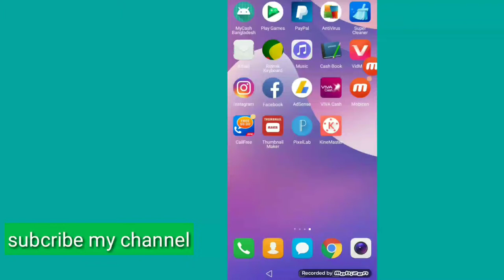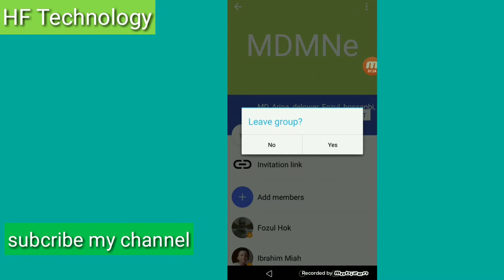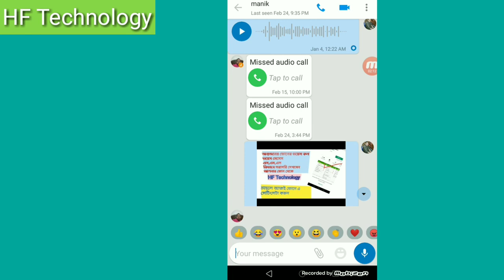imo group call delete#imo group call block#HF unlimited#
imo group call how can remove